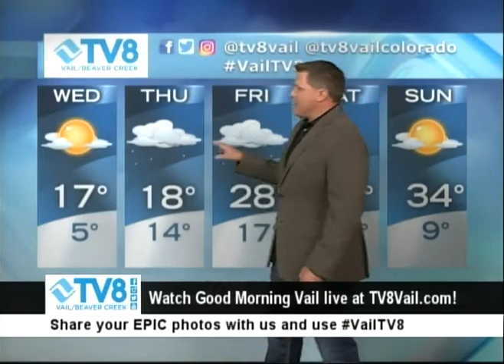Quick Look Forecast TV8 12.05.17